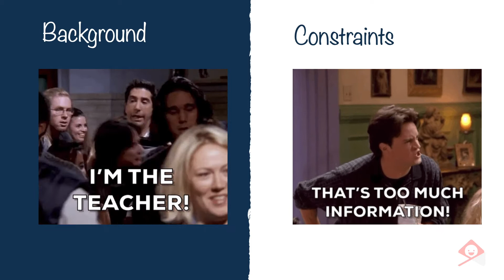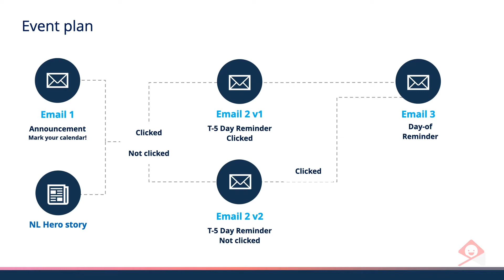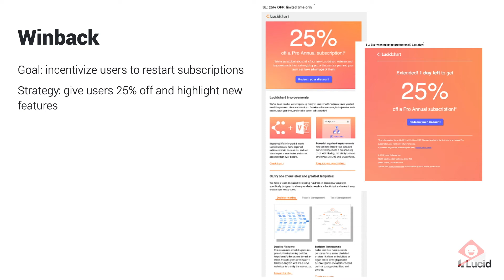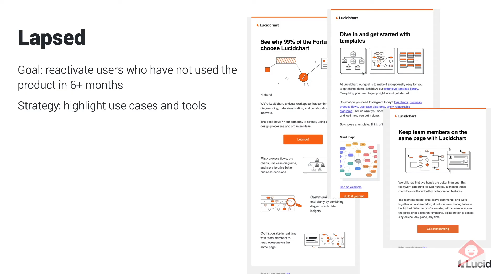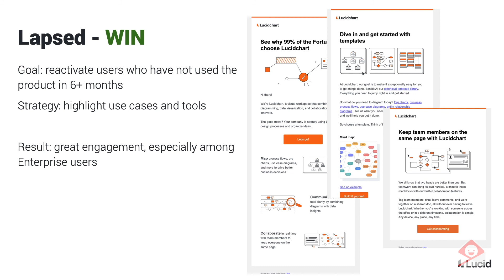Show & Tell with Erin Chutich and Paul Jackson | UNSPAM Greenville 2022